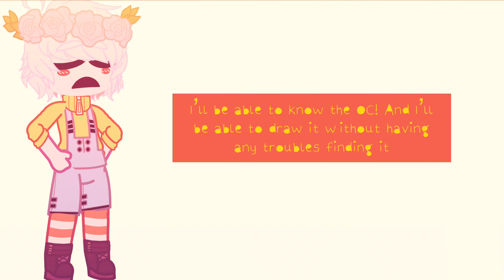About the Fanarts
Description:
Hello just a fellow person on the internet making videos don’t mind me. Please do not copy, repost or anything with my content, thank you! You may be inspired I do not mind at all. Call me Lenny or Offline if you like! I go by they/them hope you respect them if not that is totally fine by me (You can call me whatever you want).

¡Lenny!#1995

Audio used:
None

Original audio:
None
Yea I have been getting trouble knowing who or where your OC/Persona—
:’D So I’m sorry if it such a bother of course please take your time. This fanart doesn’t have a deadline. This isn’t a contest either for those who are confused.
Hope you enjoy and have a nice day/afternoon/evening wherever you are ^^!